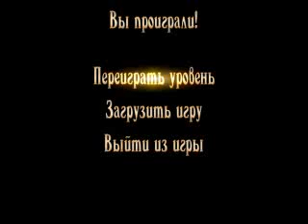Проект Бродяги-Первый взгляд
Первый взгляд игры Проект Бродяги.